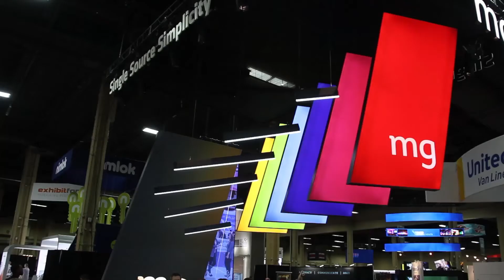mg Digital Solutions @ ExhibitorLIVE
mg's comprehensive Digital Solutions are highlighted in this brief video.  mg handles all aspects from front to back; CREATE award-winning digital content CONTROL simply through our plug and play proprietary mediaGO players DISPLAY through our huge inventory of 4k monitors regionally stocked across the US and DIRECT using our remote or in-person Digital Solutions Service Teams